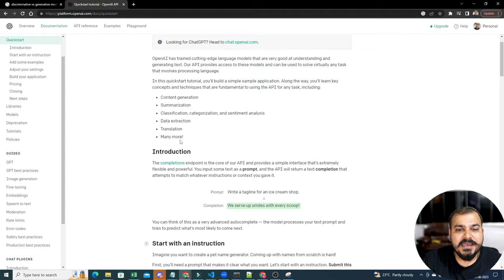What Is Generative AI In Hindi| Krish Naik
Generative AI is a type of artificial intelligence (AI) that can create new content, such as images, videos, audio, text, and 3D models. It does this by learning patterns from existing data, then using this knowledge to generate new and unique outputs. Generative AI is capable of producing highly realistic and complex content that mimics human creativity, making it a valuable tool for many industries such as gaming, entertainment, and product design.
Join the PWSKILLS Data Science Masters Course
Best Affordable Data Science Course From Pwskills(6-7 Months)

Impact Batch 2.0:- Data-Science-Masters (Full Stack Data Science)
1. Data Science Masters Hindi (Hindi)
2. Data Science Masters English (English)

Direct call to our team in case of any queries
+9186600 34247